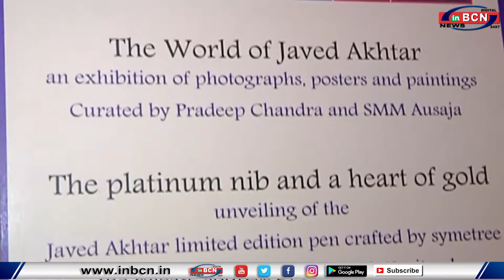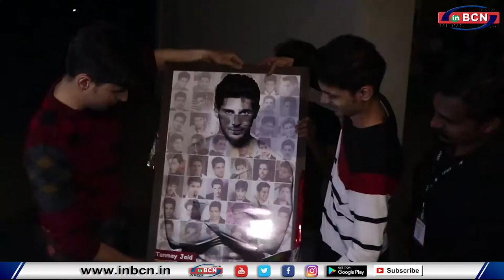INAUGURATION OF JAVED AKHTAR PAINTING EXHIBITION & THE LAUNCH OF HIS SPECIAL PEN EDITION